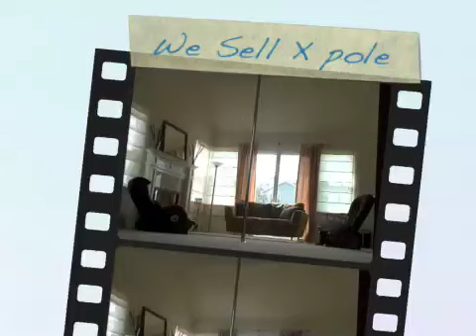Studioveena.com March Challenge 2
HAPPY ST PATRICKS DAY!!  Come try my online pole dance lessons So here is the 2nd video I did for the Challenge. Much more aggressive than the 1st video.  The song is Warrior's Code so you just gotta dance it with power, right? It was a fun song.